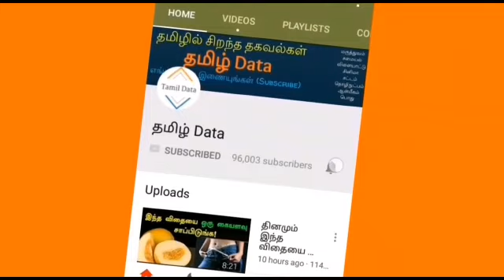வறுமையை வென்ற வைகிங் ஈஸ்வரன் வாழ்க்கை போராட்டத்தை தகர்த்த தன்னம்பிக்கை